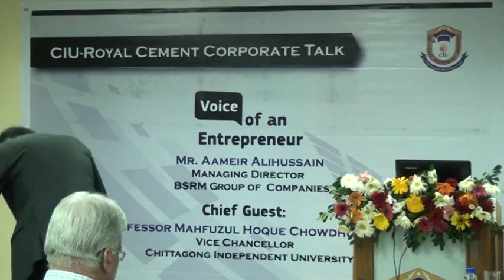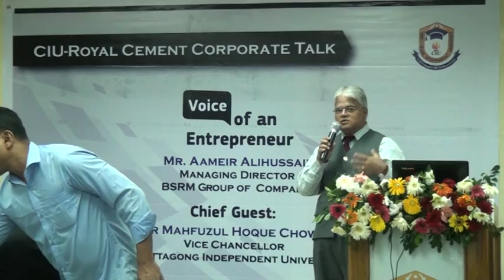CIU-Royal Cement Corporate Talk - 1st Episode (Part-9)